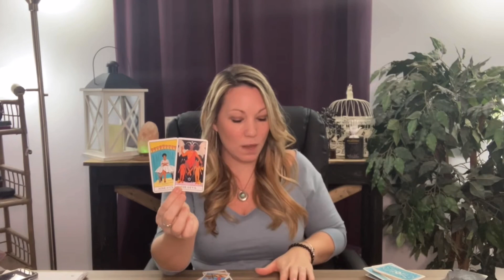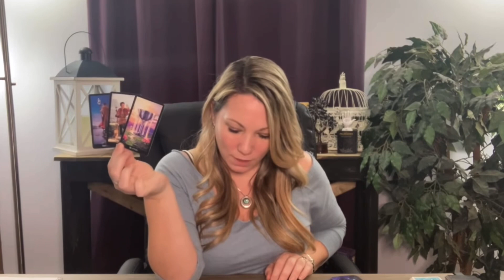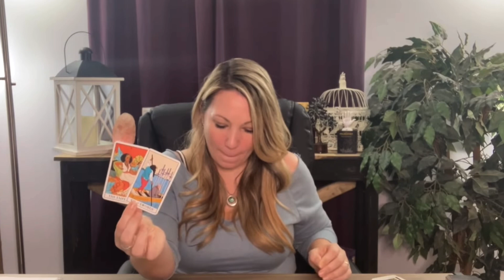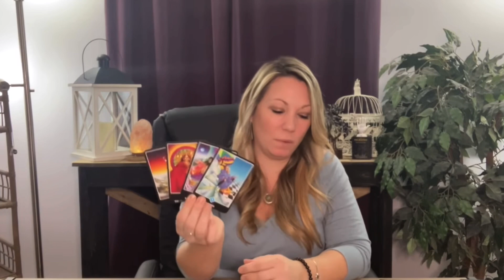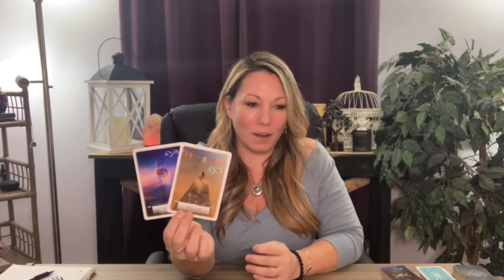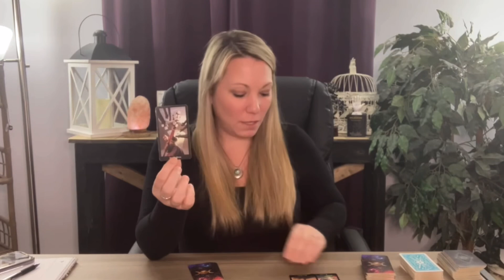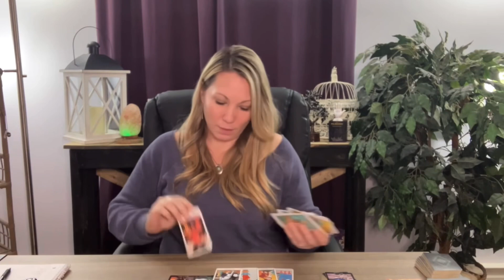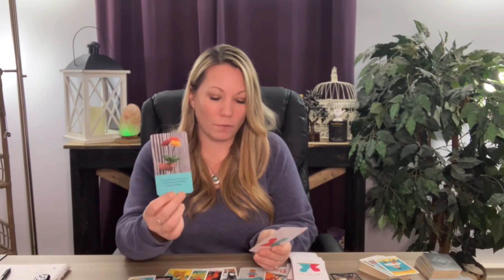All Zodiac Signs 🔮 Weekly Love Readings. Replay!❤️Incase you Missed It! March 2022 *Time Stamped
Hi Everyone!
Welcome to Beyond The Moon Tarot! 🔮

TIME STAMPS:
00:00 START
00:38 ARIES
16:22 TAURUS
33:58 GEMINI
52:16 CANCER
01:09:08 LEO
01:25:21 VIRGO
01:45:04 LIBRA
02:02:00 SCORPIO
02:22:40 SAGITTARIUS
02:39:12 CAPRICORN
02:56:17 AQUARIUS
03:16:30 PISCES

🔮TAROT READINGS, PSYCHIC MEDIUMSHIP READINGS, DISTANCE REIKI, CHAKRA HEALING SESSIONS & HYPNOSIS SESSIONS